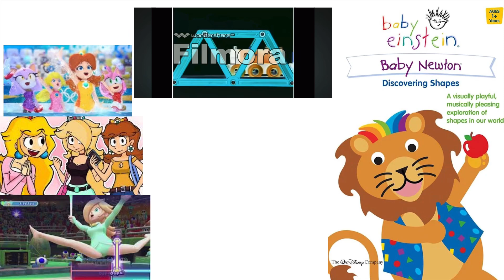BEMC 33 Violin Concerto No. 10 in B Minor, RV 580, 1st Movement Parte 7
Compósitor Antonio Vivaldi